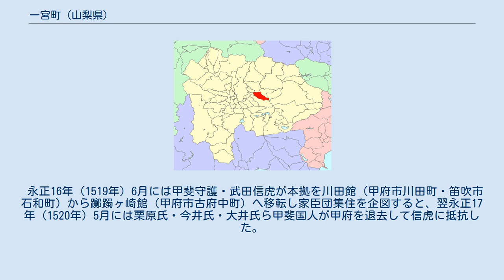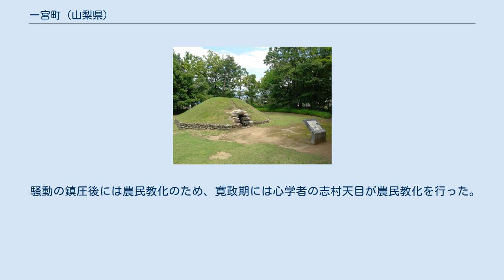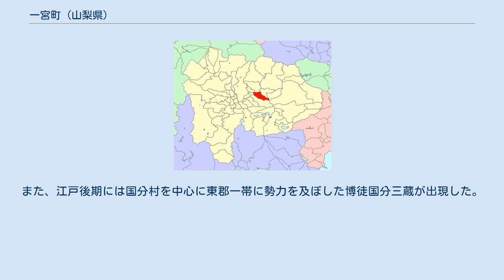一宮町 (山梨県)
一宮町（いちのみやちょう）は、山梨県中部に存在した町である。
 2004年10月12日に一宮町を含む周辺6町村と合併して笛吹市となり消滅した。
 町域には縄文時代からの遺跡が分布しているが、旧勝沼町域（甲州市）にかかる釈迦堂遺跡群は縄文中期の大規模集落で、100体以上の土偶が出土していることで知られる。
 古代甲斐国における政治的中心地である八代郡に属する。
甲斐国府は前期には現在の笛吹市春日居町国府に所在し、後に笛吹市御坂町国衙に移転されたとする二転説があるが、両者の間に一時的に一宮町域に置かれたとする三転説もある。
また、町域には甲斐国分寺跡や甲斐国分尼寺跡がある。
古代には東海道横走駅から分岐し、河口湖畔・御坂峠を経て甲斐国府に至る甲斐路（御坂路、中世の鎌倉街道）が整備され、『延喜式』に記載される甲斐路の三駅のひとつである水市駅（みずいちえき）の所在地は町域の市之蔵付近に比定する説がある。
 貞観6年（864年）の富士山の貞観大噴火に際しては山梨郡と八代郡にそれぞれ浅間神社が創建されているが、町域にある浅間神社はいずれかに相当すると考えられている。
浅間神社は中世に甲斐国一宮として守護武田氏からの庇護を受けている。
古代甲斐国では在庁官人の三枝氏の勢力が強く、南野呂に鎮座する甲斐奈神社は三枝氏が丹波から勧請した由緒を持つ。
 中世には町域へも甲斐源氏の一族が進出する。
室町時代・戦国時代には守護・武田信昌の創建した広厳院や、武田信玄・勝頼の庇護を受けた慈眼寺が末木に創建されている。
 永正16年（1519年）6月には甲斐守護・武田信虎が本拠を川田館（甲府市川田町・笛吹市石和町）から躑躅ヶ崎館（甲府市古府中町）へ移転し家臣団集住を企図すると、翌永正17年（1520年）5月には栗原氏・今井氏・大井氏ら甲斐国人が甲府を退去して信虎に抵抗した。
信虎は同年6月に都塚（一宮町本都塚・北都塚）において国人衆を撃破し、臣従させた。
 江戸時代には28か村があり、八代郡大石和筋に属する。
宝永7年（1710年）に甲府藩から分知されて成立した甲府新田藩には町域の一部が属している。
甲斐国は享保9年に幕府直轄領化され、石和代官支配となる。
 延享3年（1746年）に御三卿田安家領が設置された際には15か村が編入されている。
寛政4年（1792年）には田安家領において新枡による年貢徴収に対して国中三郡の54か村が抗議した太枡騒動が発生し、金田村の百姓・重右衛門は首謀者の一人となる。
 騒動の鎮圧後には農民教化のため、寛政期には心学者の志村天目が農民教化を行った。
また、文政5年（1822年）には石和代官・山本大膳が支援して小城村に郷学・由学館が開設された。
由学館からは国学者の本居宣長の門人となった古屋真章や古屋蜂城らを輩出した。
天保・嘉永期には和算が興隆し、和算家の岩間孫兵衛を輩出する。
 近世には米麦栽培とこの頃に普及していた養蚕や煙草栽培が主な生業であった。
また、江戸後期には国分村を中心に東郡一帯に勢力を及ぼした博徒国分三蔵が出現した。
 昭和初期の養蚕不況を契機に果樹栽培へと転換し、昭和初年には末木の加藤重春が岡山県から果樹の有料品種を導入する。
現在では桃の産地として知られる。
 経塚古墳